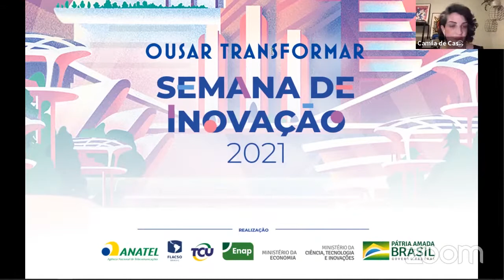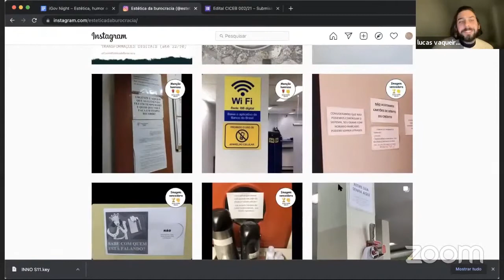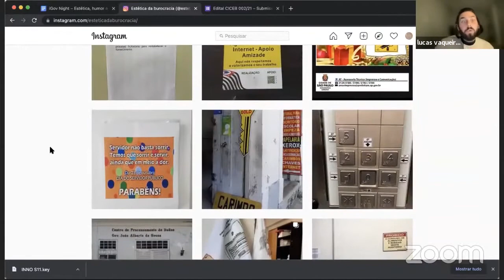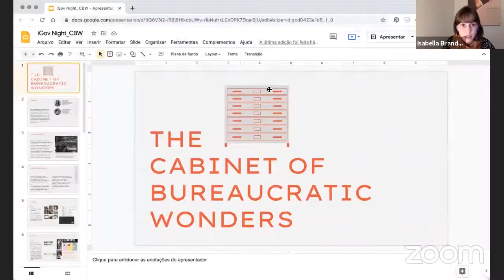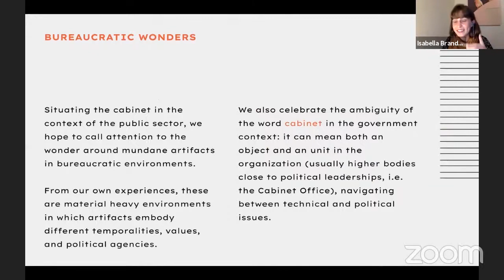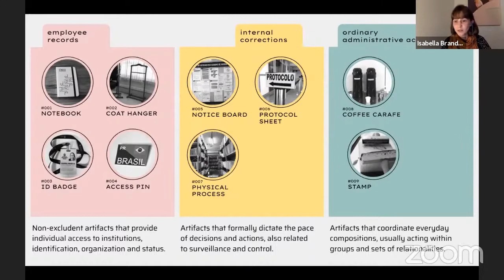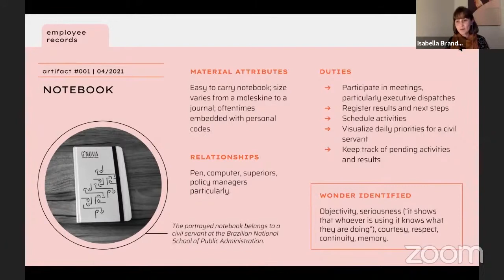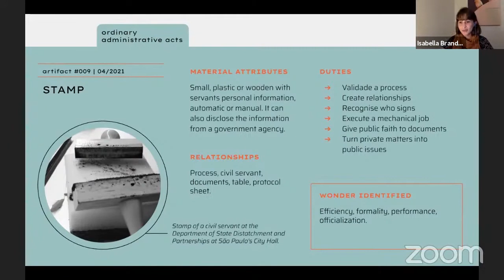iGOVnights Dark Stories feedback, complexidade e narrativas